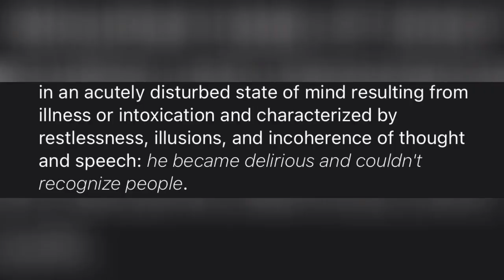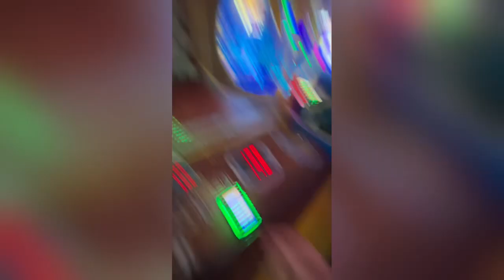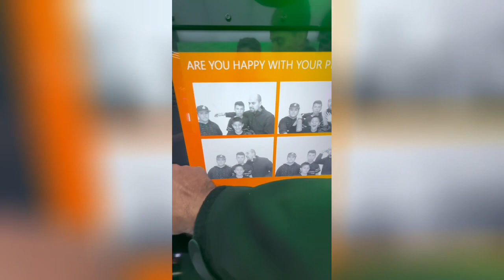Going to Dave n’ busters with the boys